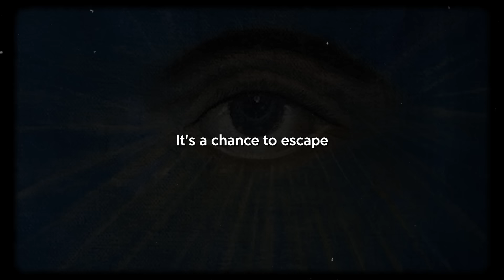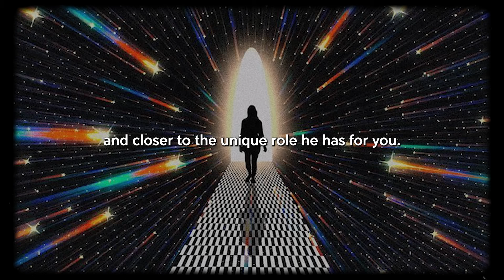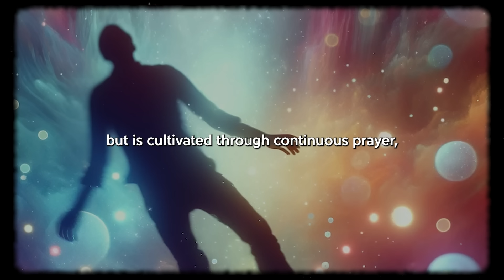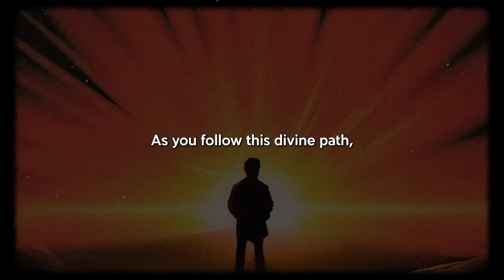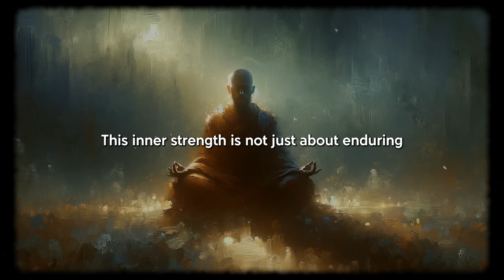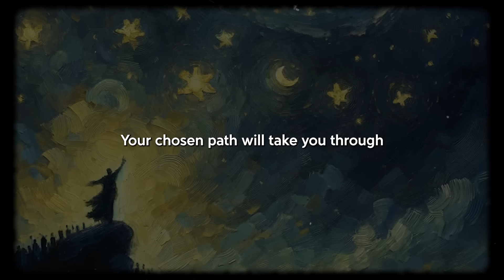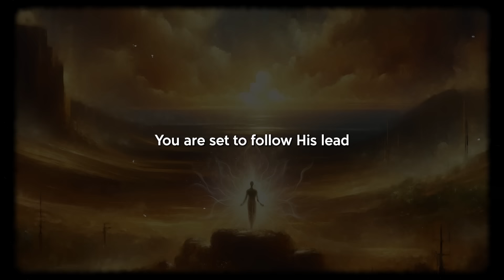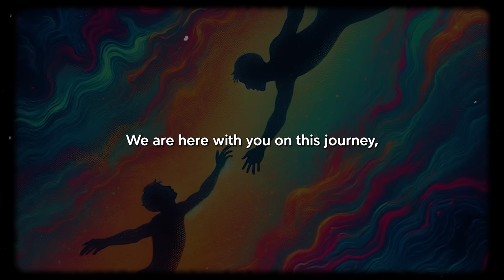CHOSEN ONES and STARSEEDS, GOD'S SIGNS You are LEAVING SOON!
Chosen Ones | God says: You are leaving very soon Now

Join us on a transformative spiritual journey and listen to the divine message, "You are leaving soon."

This profound communication from God symbolizes not only a physical relocation but also a pivotal shift in your spiritual existence.

In this video, we delve into the gentle yet unmistakable divine message: "It's time to move on." This call to change is more than a shift in location;

it's a significant spiritual journey encouraging us to forgive, grow, and transform under the guidance of a force far greater than ourselves.

We discuss how embracing this call allows us to view life from a fresh perspective, enhancing our resilience and strength through every challenge.

Join us as we navigate the path of spiritual growth, meet like-minded individuals, and face the challenges that come with profound personal change.

Learn how to let go of the past and step into a future crafted by divine design, where new encounters and possibilities await.

This journey is not only about transformation but also about realizing the potential and purpose that God has in store for us.

Developed, written, refined, Edited and produced by the team at Ethereal Seekers

The material featured in this video complies with Creative Commons licensing or has been obtained from the public domain.